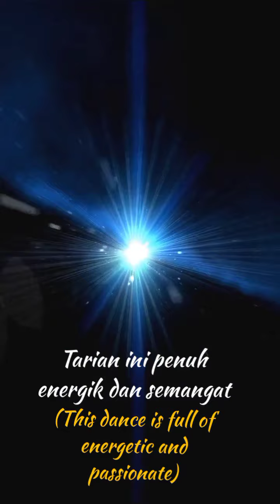LENDO NDAO/LI NDAO. Traditional Dance From Ndao Island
Pulau Ndao adalah bagian dari Kabupaten Rote Ndao. Pulaunya sangat indah. Selain memiliki keindahan ternyata Pulau Ndao jg memiliki tarian yg sangat indah di sebut Lendo Ndao/Li Ndao